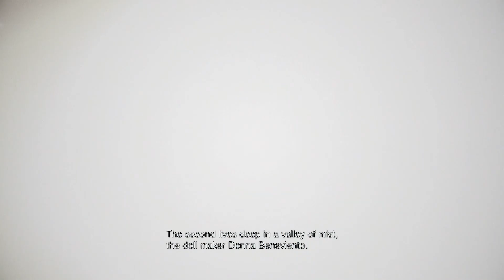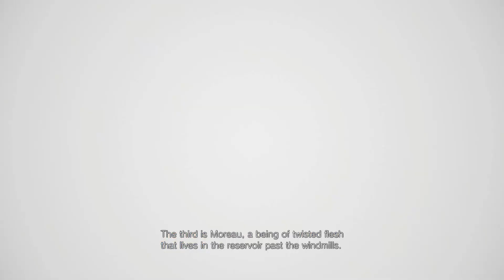Resident Evil Village Lets Play Part 6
Resident Evil Village is a survival horror game developed and published by Capcom. It is the tenth main installment in the Resident Evil series and a narrative sequel to Resident Evil 7: Biohazard. It also includes an online multiplayer mode, Resident Evil RE:Verse.

1080p
GPU Sapphire pulse rx 5700 xt
MSI Motherboard  Mpg x570 gaming edge wifi